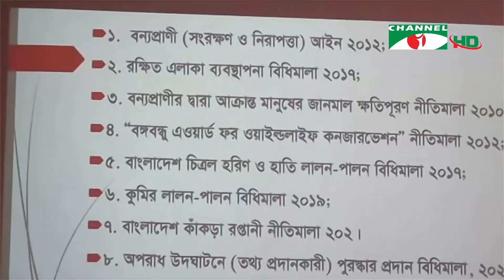বন্যপ্রাণির গুরুত্ব বিষয়ক বনবিভাগের প্রশিক্ষণ কর্মশালা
নোয়াখালীতে বিক্রি চেষ্টার সময় ৫০টি ঘুঘু পাখি উদ্ধার করে অবমুক্ত করেছে বন বিভাগ। ঠাকুরগাঁওয়ে জীববৈচিত্র্য সুরক্ষায় বন্যপ্রাণির গুরুত্ব বিষয়ক ১০ দিনব্যাপী প্রশিক্ষণ কর্মশালা চলছে। প্রতিনিধিদের পাঠানো তথ্য ও ভিডিওচিত্রে সৌমিক আহমেদের রিপোর্ট।

worldwide.